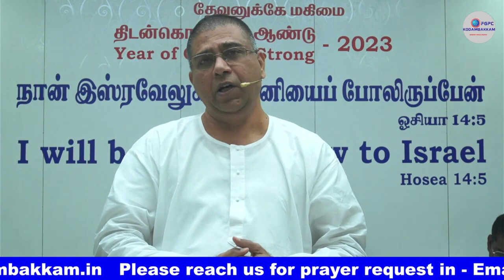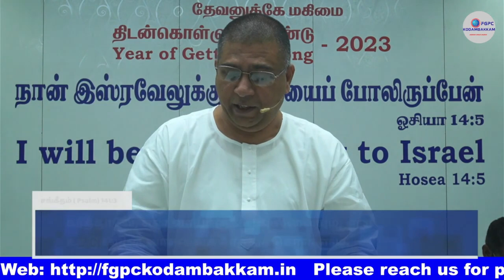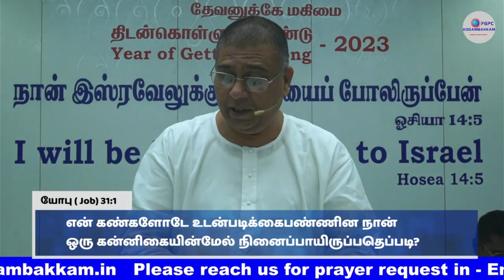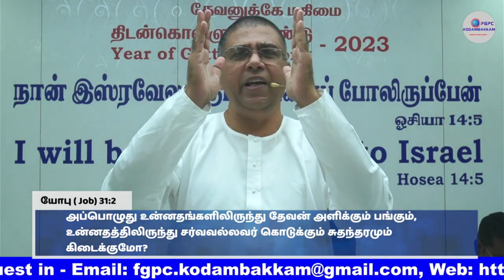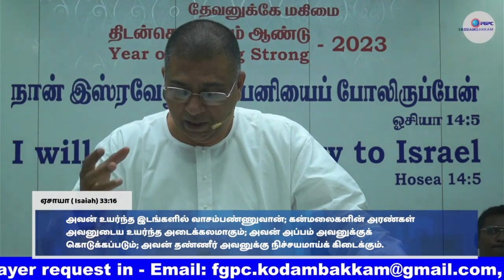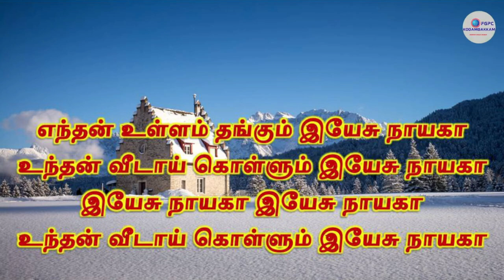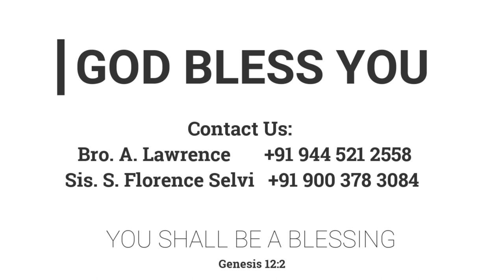அரணைக் காத்துக்கொள் | 25.02.2023 | Pr. I. வினில் சதீஷ் | FGPC Chennai Circle Convention